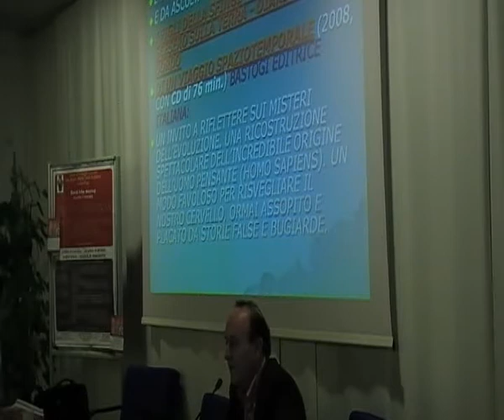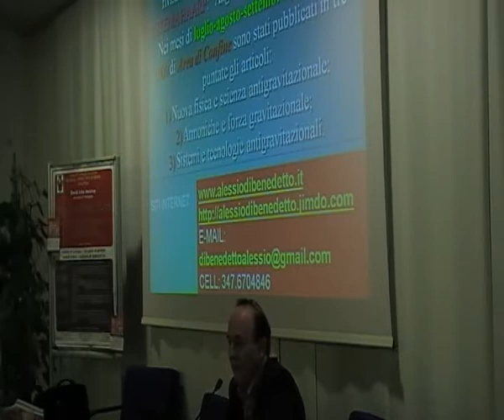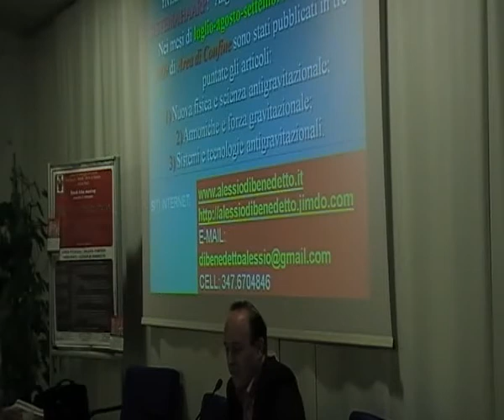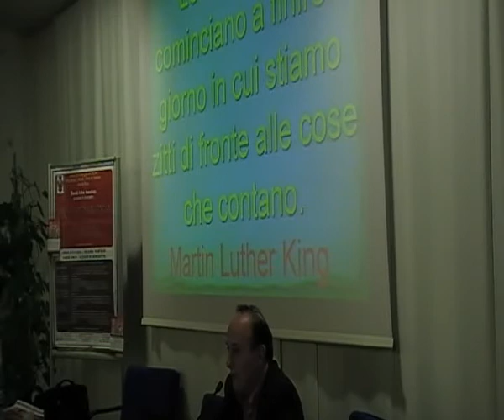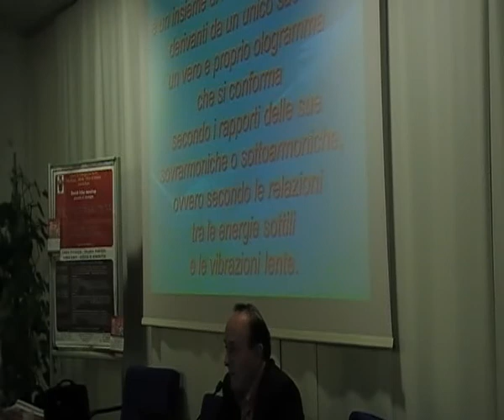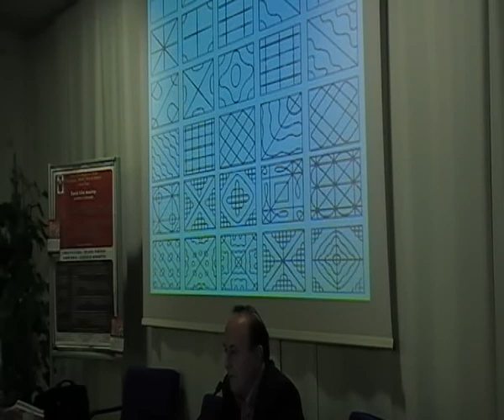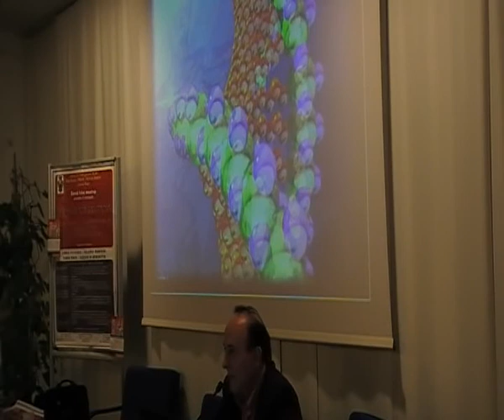01 - Alessio Di Benedetto - 20/02/2010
Alessio di Benedetto al Convegno DAVID ICKE Meetup di Foggia - 20/02/2010 - parte 1